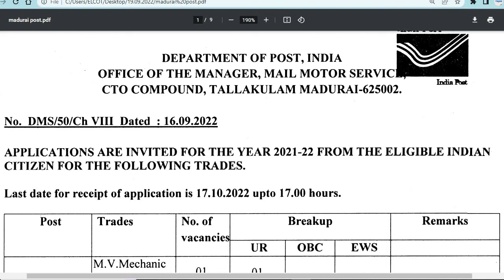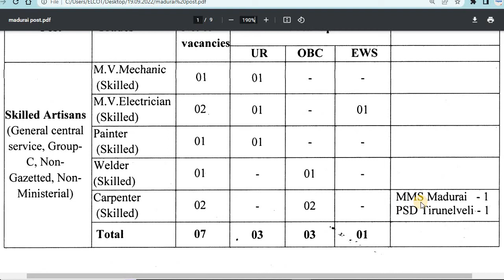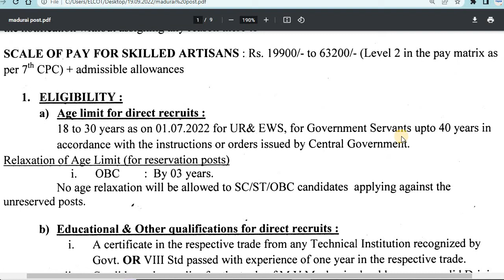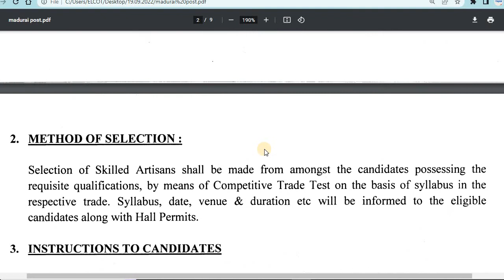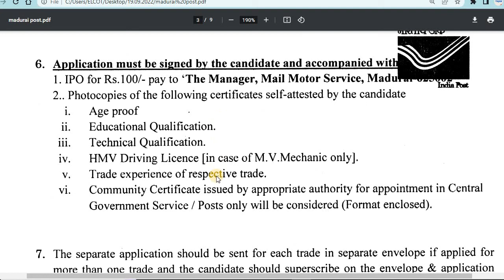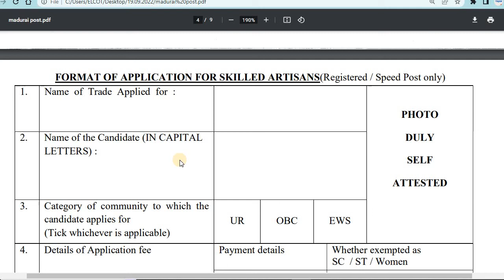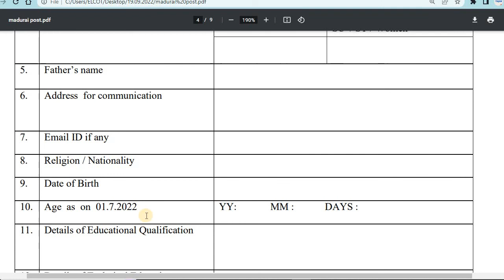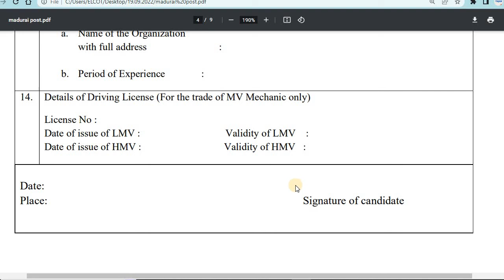மதுரை post office-ல் வேலை | tn govt jobs 2022 in tamil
In our channel, we will update every Tamil Nadu Government job immediately and accurately. And also Central Government Jobs.